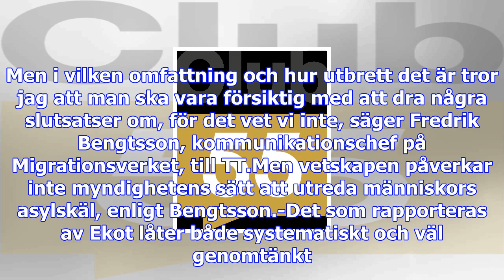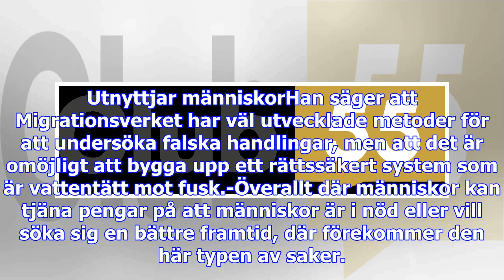Bekräftar uppgifter om falska asylberättelser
Ekot i Sveriges Radio har pratat med personer som fått uppehållstillstånd efter att ha köpt en asylb...